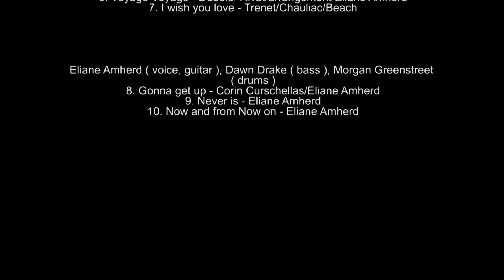Innovating in Times of Crisis: Swiss singer Eliane Amherd performs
Eliane Amherd is a true cosmopolitan artist: Born in Switzerland, she lives in New York, and it is that city’s savvy multicultural energy that most influences her original music: jazzy, groovy and rooted in African, Brazilian and Latin music. Inventive, enchanted yet earthy.